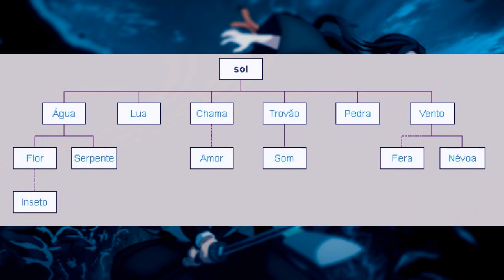HISTÓRIA DAS RESPIRAÇÕES DE DEMON SLAYER (Kimetsu no Yaiba)!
Créditos pela thumb: DeathX28

As miniaturas ou vídeo podem conter arte de terceiros, se eu já usei uma de suas obras e esqueci de inserir os créditos, você pode entrar em contato comigo em

PS: Todas as imagens de filmes, séries, jogos e etc. são marcas registradas de seus respectivos proprietários.

AVISO LEGAL: Este vídeo e todo o meu canal são classificados como PG-13 e não devem ser visto por ninguém com menos de 13 anos sem o consentimento direto dos pais